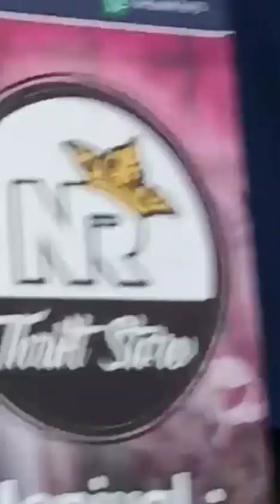VIRALLLL musik INI di putar saat event TERBESAR di jawa